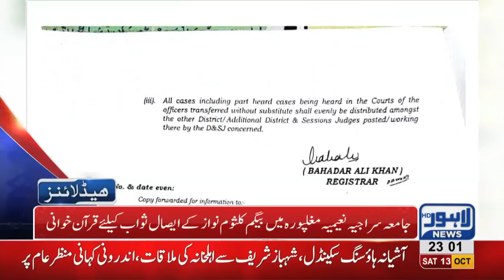11 PM Headlines Lahore News HD – 13 October 2018